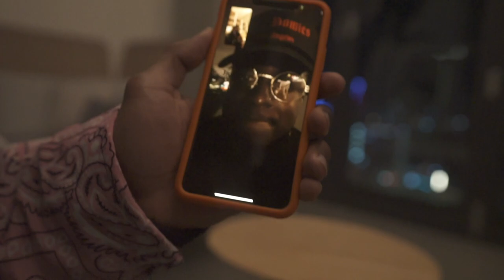Von Baus b-day vlog!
Take a look at how I spent my birthday..